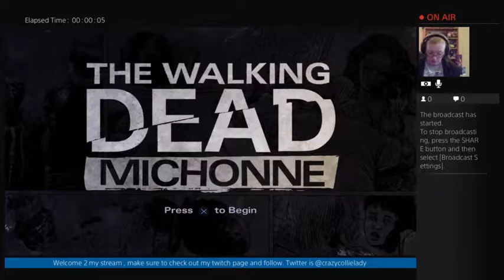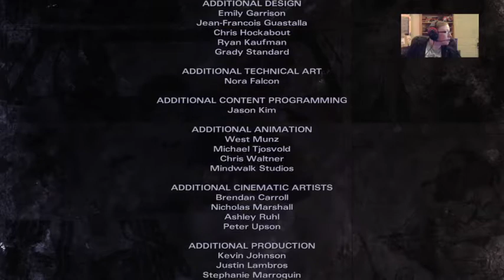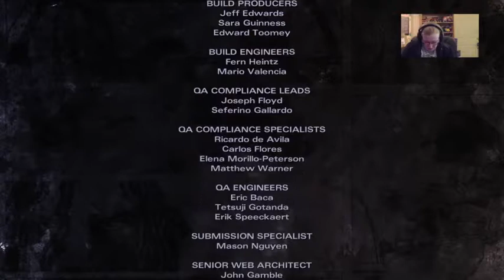The Walking Dead Telltale games - Michonne series ~ chapter 2~